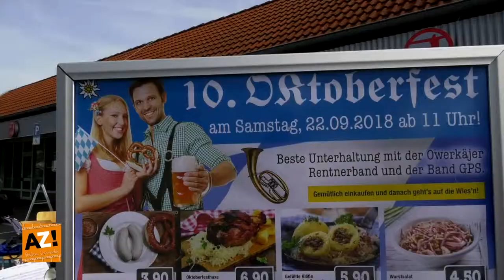AZ! - 10. Oktoberfest E-Center Jahke Ramstein 2018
AZ! - das digitale Alphabet
präsentiert das 10. Oktoberfest mit Michael und Anja Jahke.
Am Samstag den 22. September 2018 lud das E-Center Team zum feiern ein und den treuen Kunden wurden kulinarische bayrische Spezialitäten geboten.

- Fassbieranstich mit Stadt & VG Bürgermeister Ralf Hechler
- Musikband GPS mit Norbert Adler und bayrischer Gaudimusik
- Rentnerband "Owwerkärjer" mit zünftiger bayrischer Blasmusik
- Kulinarisches wie Haxe, Speckknödel, Wurstsalat & Weißwurst

Die Videoaufnahmen wurden im Rahmen der öffentlichen Veranstaltung vom E-Center Jahke genehmigt & wurden von AZ! Produzent Stefan Schröder durchgeführt.